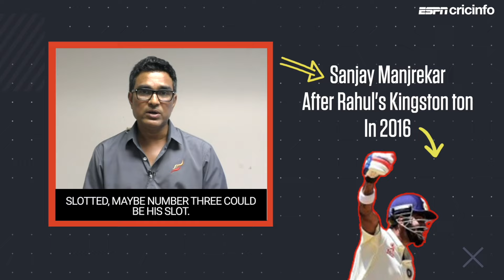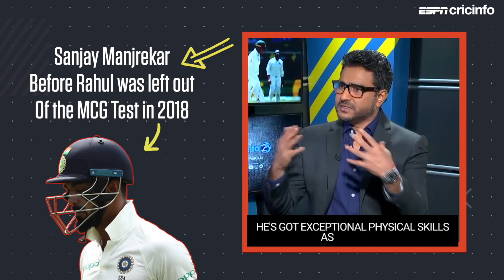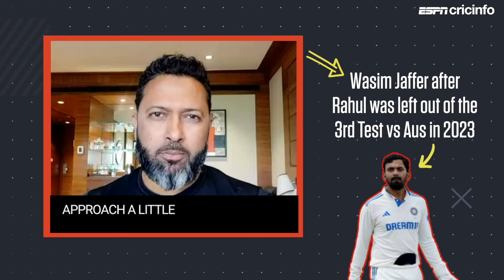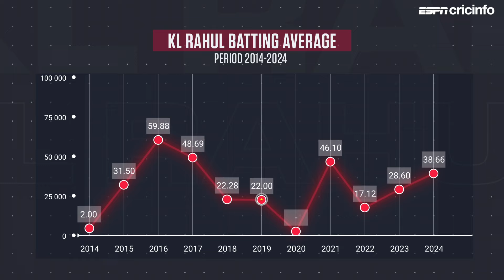Chance for KL Rahul to finally nail his spot in the Test team | Rahul's Test career in a nutshell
A career of numerous ups and downs sees KL Rahul with a chance to get a grip on his see-saw of a Test career so far as India take on Bangladesh in the first Test of the series in Chennai starting Thursday.